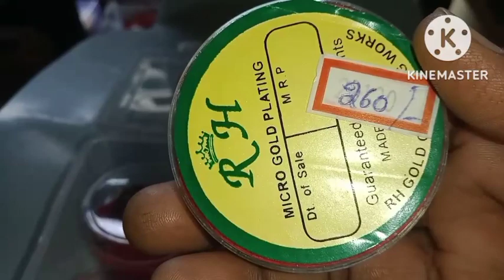black beads collection in Rajanisladieschoice shop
festival collection in Rajanisladieschoice shop